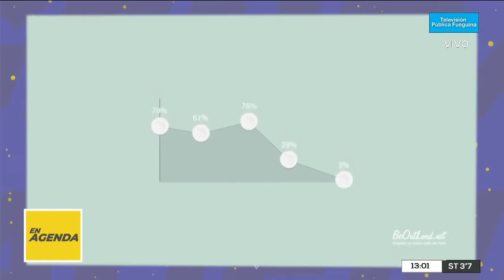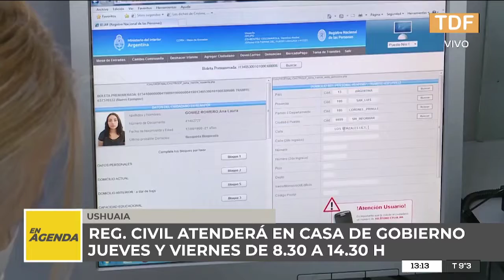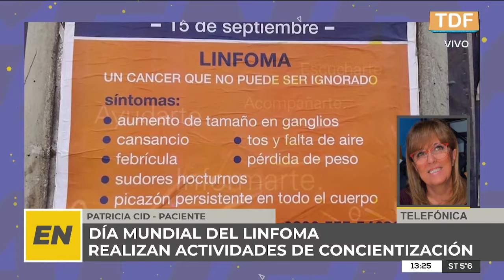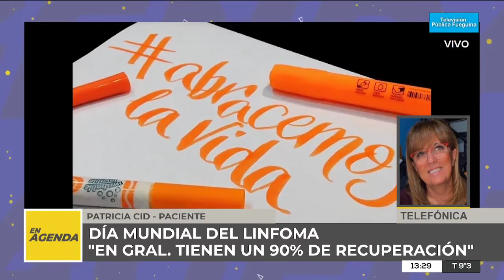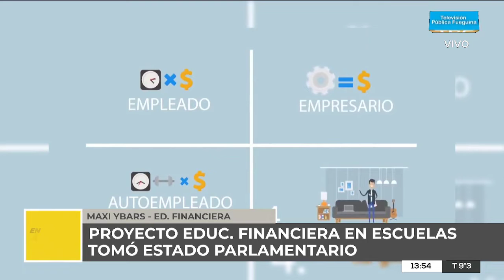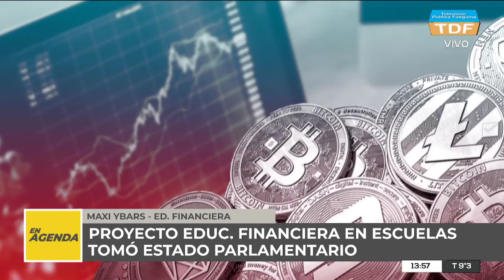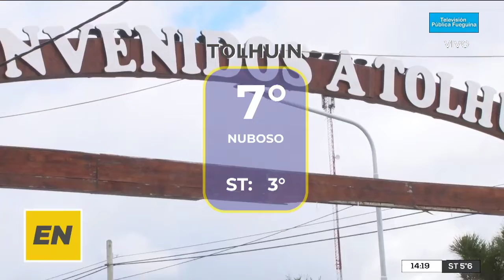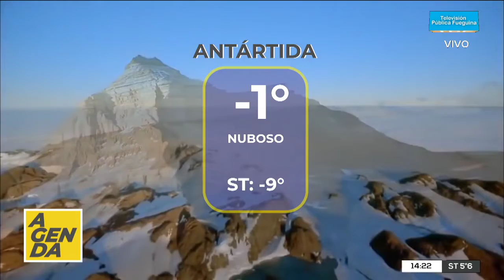EN AGENDA - 15/09/2022